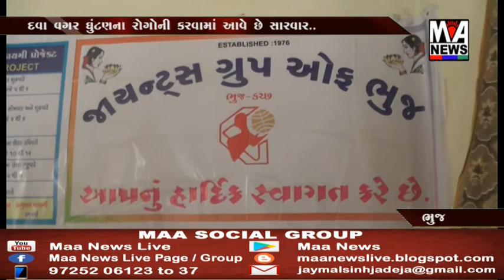ભૂજ શહેરના જાયન્ટ્સ ગ્રુપ હોલ ખાતે ઉદયપુરના વૃદ્ધજન સેવા સંસ્થા દ્વારા કેમ્પનું આયોજન